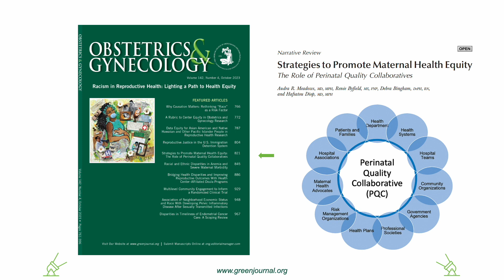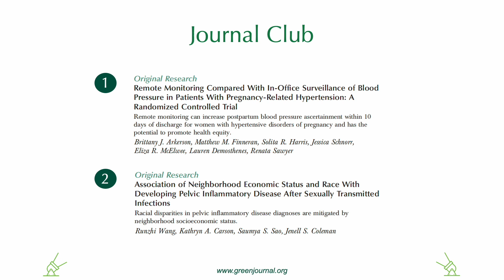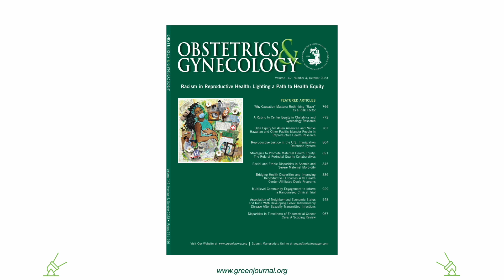Green Screen: October 2023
Our October 2023 issue is now live! Watch our new feature, Green Screen, and explore the issue